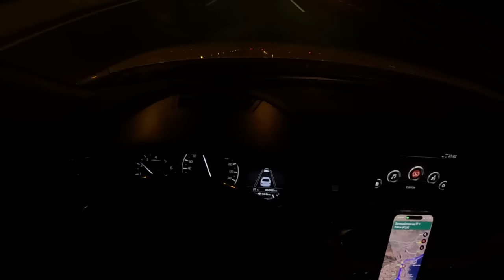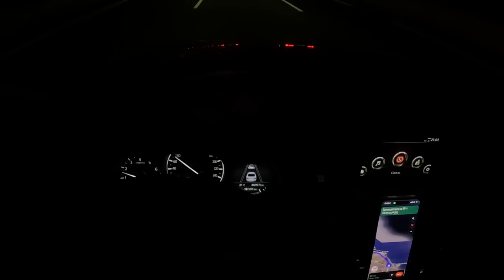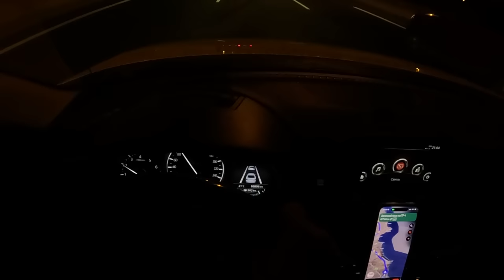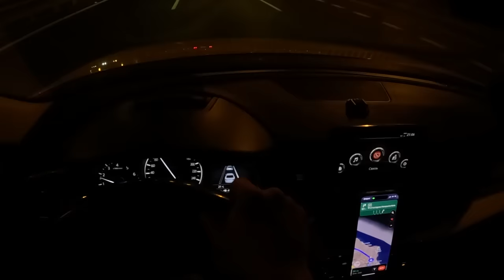She Traded Her Family For Her Lover, But It Was A Mistake. Cheating Wife Stories, Audio Reddit Story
In this compelling story, a husband discovers his wife's infidelity while working night shifts. Faced with the dilemma of divorce, he takes an unexpected path—creating a haven in his garage and investing time in his son's baseball activities. As he befriends another parent, secrets unravel, exposing the truth about his wife's affair. Join us on this journey of resilience, unexpected alliances, and the triumph of unlikely heroes.